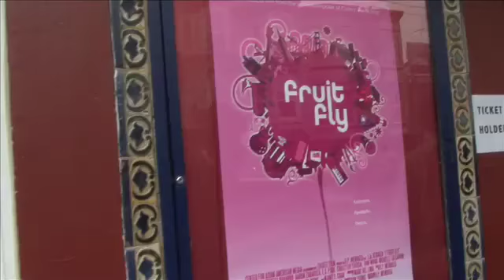Fruit Fly World Premiere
Footage from the Fruit Fly World Premiere at the Castro Theatre in San Francisco.